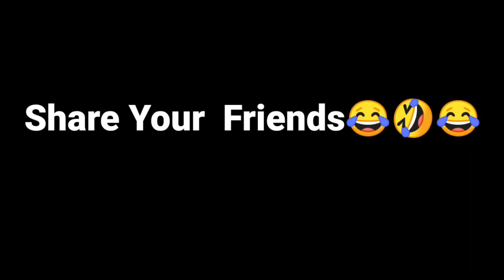Trip plan - Girl's V/S boy's.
ಮಸ್ತ ಕಾಮಿಡಿ ಮಾಡ್ತವಿ..ನೋಡ್ರಿ ಹಂಗ friends ಗೆ share ಮಾಡ್ರಿ😂🤘